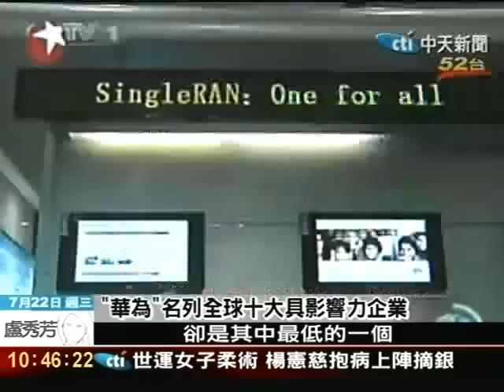「華為」名列全球十大具影響力企業